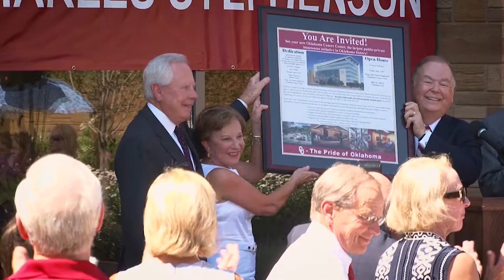Oklahoma Health Center 50 Years Trailer